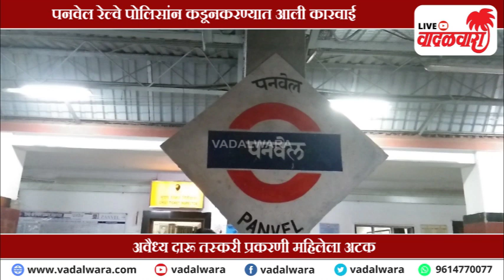Vadalwara Live | पनवेल रेल्वे स्थानकावर ९१ लिटर दारू जप्त